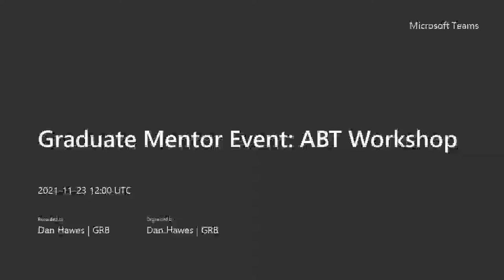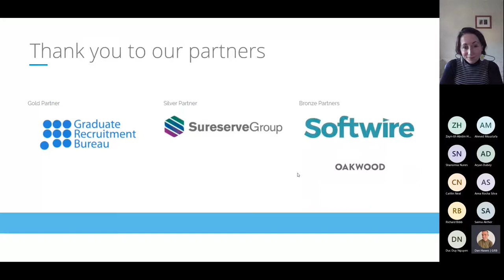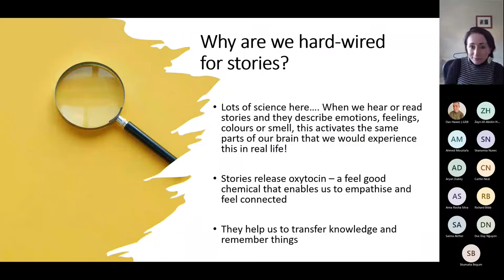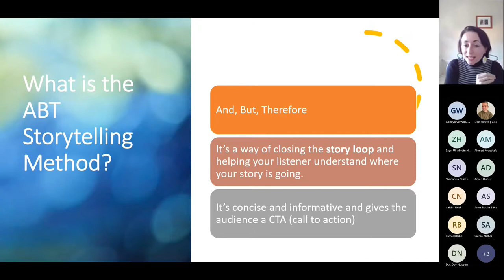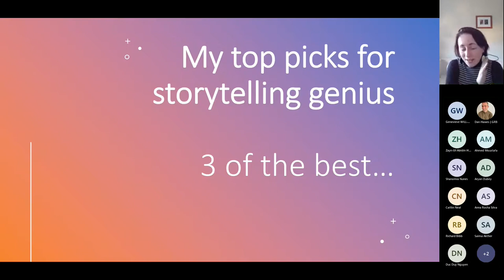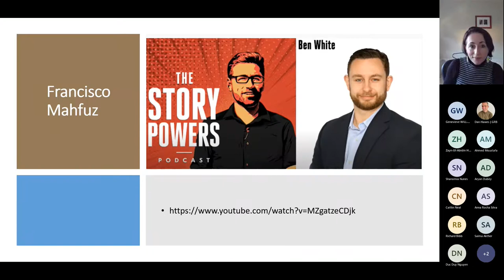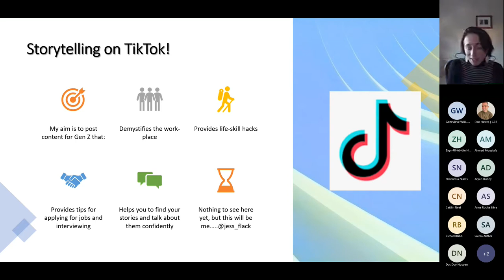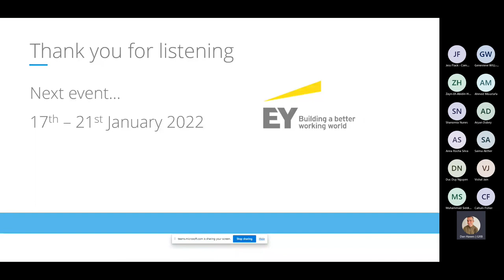ABT Workshop: Jess Flack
Throughout the year Graduate Mentor will be hosting FREE digital events giving you the rare opportunity to get brilliant career advice and guidance from our hand-picked experts.

Graduate Mentor are pleased to announce our fourth FREE digital event designed to help job seekers improve their interview technique.

Jess Flack has worked as both a graduate recruiter and a lecturer in employability, skills and professional development and advocates the use of storytelling in personal pitch and interviews.
In this session she’ll introduce you to the ABT method of storytelling, closing the story loop and some powerful speakers who’ve mastered the art of storytelling.

She will give you advice and techniques that can boost your storytelling at interview, empowering you to be your best self, enabling you to be a memorable candidate, for all the right reasons!